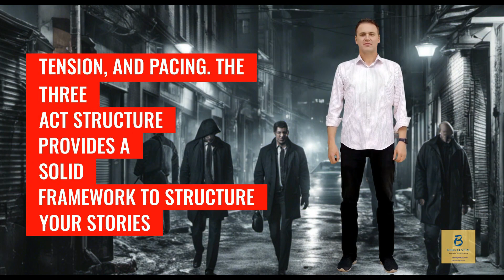Books Central Academy - Creating a Gripping Plot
In today's lecture, we are here to discuss one of the most important aspects of writing: creating a captivating plot. Whether you're an aspiring author or simply a lover of storytelling, understanding the elements of a gripping plot is essential. So, let's dive right in!

First and foremost, we must acknowledge the significance of conflict, tension, and pacing in capturing readers' attention. These three elements are like the building blocks of a compelling plot.